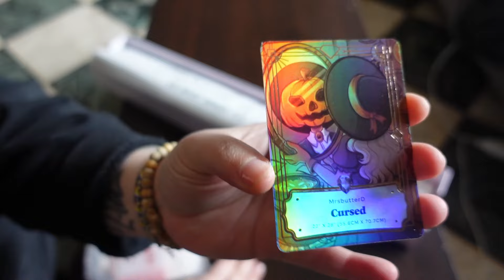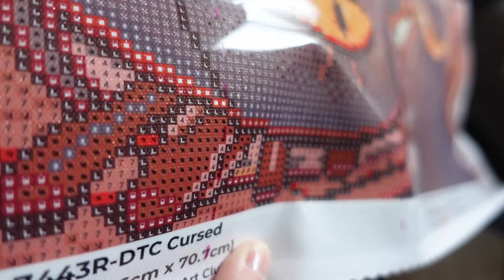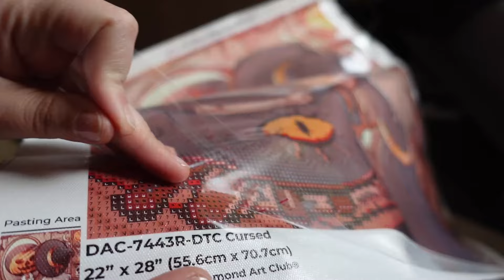🖍️💎Unboxing Diamond Painting #137 [DIAMOND ART CLUB]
↓PLUS D'INFOS EN BAS↓↓

( ça me fait  un bon de 20$ pour moi! merciiiii)

MAVIENORMALE5 (5euros de réduc sur votre première commande)
MAVIENORMALE (10% de réduc sur toutes vos commandes, sans limites d'utilisations)